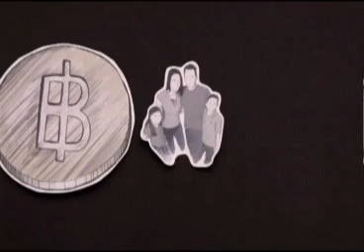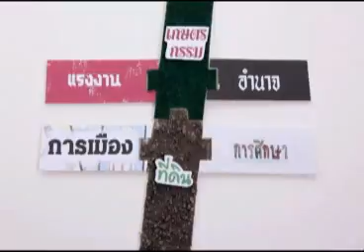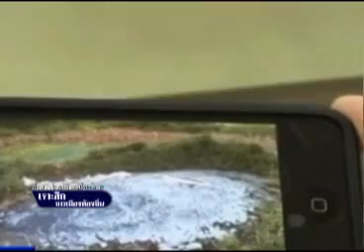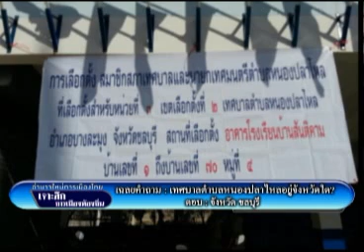เจาะลึกการเมืองท้องถิ่น 08 01 56 เบรก2